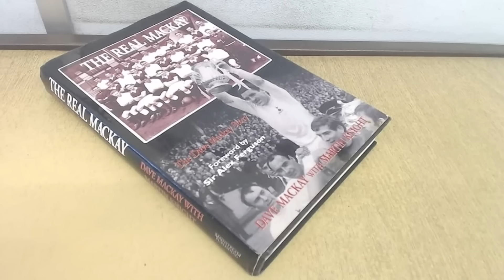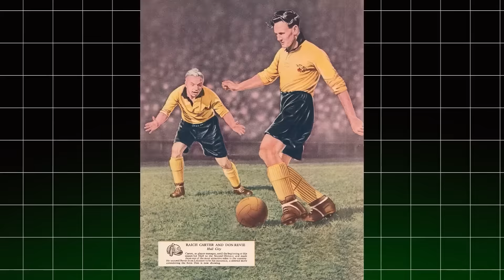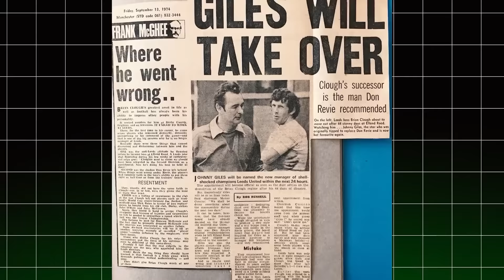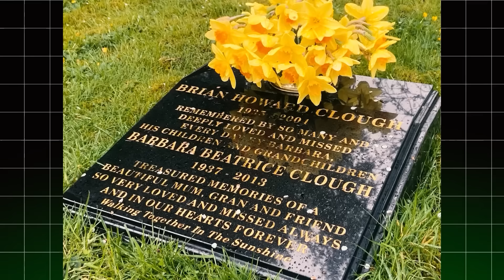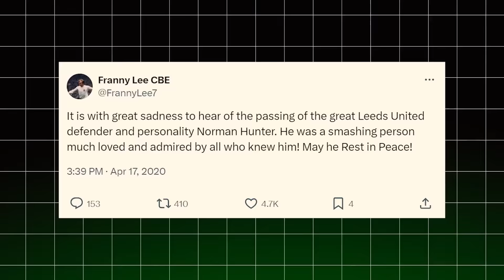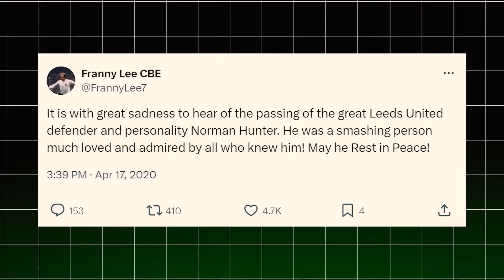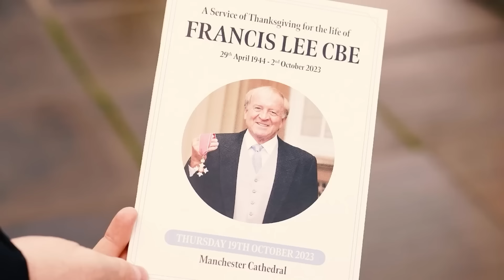The Worst Rivalries in UK Football History...